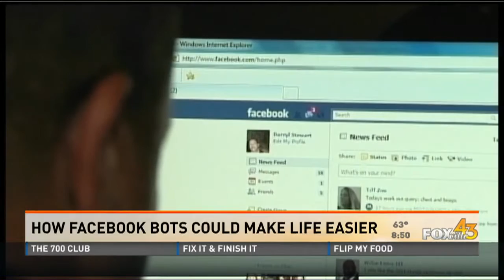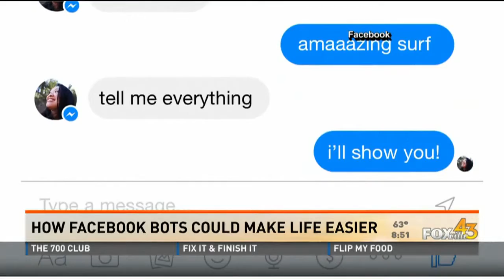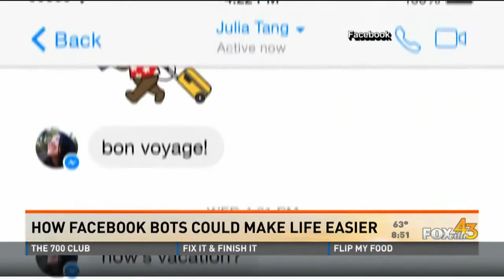Facebook Messenger Bots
Have you heard of Facebook Messenger bots yet? Learn about this emerging social media trend in this 10 News This Morning on FOXville 43 segment with John McCulley of Moxley Carmichael.